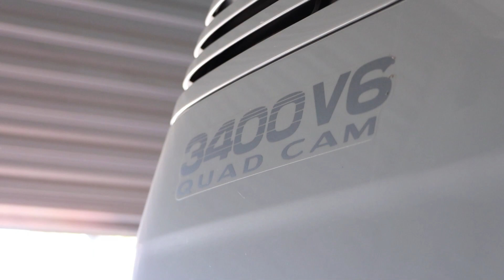Full Detail For The Toyota Prado ~ FocusOnDetailing ~ Paint Correcting & Ceramic Coating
With news of a new car on the way, the old faithful Prado was soon to be put on the market. But I couldn't just slap some snaps up of her (although still clean) current state. It needed that extra bit of detailing love to not only treat the big rig to a fresh coating but also give confidence to the new owner that it's properly cleaned and protected.
This music video outlines almost every step involved both inside and out to get her where she is now.
Not much work was needed as the Prado had always been looked after, apart from the unfortunate bump in the rear bumper.
Looking much better though with a layer of Shine Supply's Beadlock Pro on a freshly corrected finish it was all set to hit that market!